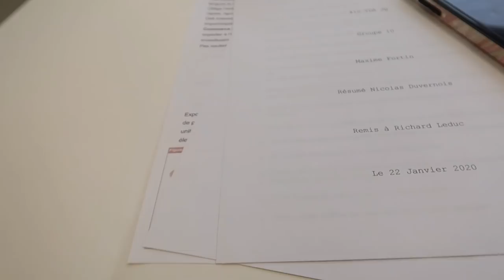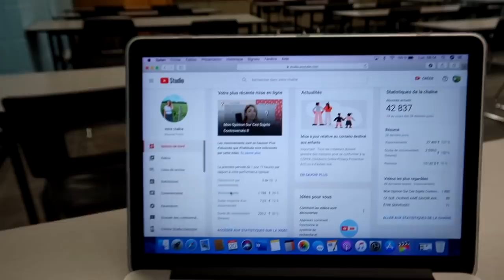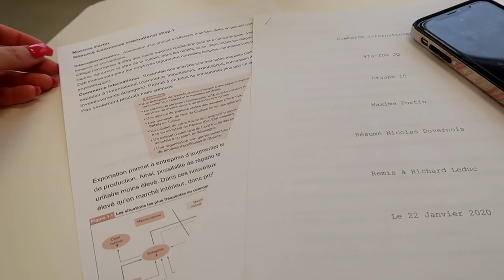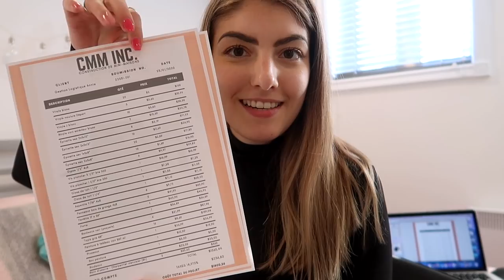Week In My Life: Ma Dernière Rentrée Au Cégep!!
Vivez avec moi ma dernière rentrée au Cégep à vie! Je vous apporte avec moi dans cette semaine avec mes amis, à l'école & je vous montre un petit sneek peak dans la vie d'une étudiante en administration!

// DÉTAILS VIDÉO //

Caméra | Canon T5I
Caméra de vlog | Canon G7X
Lentille | Canon 50mm f1,8

Hey! Mon nom est Maxime Fortin, j'ai 19 ans et j'étudie en Gestion De Commerces. Je publie des vidéos lifestyle, des vlogs, des vidéos de voyage & beaucoup d'autres. Que ce soit des vlogs à l'école, des Q&A, des favoris, des hauls, des vidéos conseils ou des storytimes, j'aime beaucoup partager tout ce qui m'intéresse.